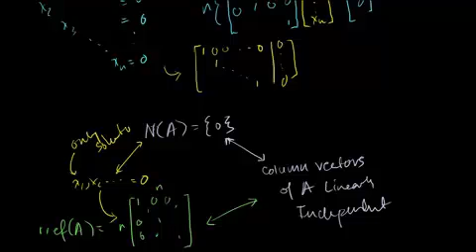الفضاء الفراغي 3: العلاقة مع الاستقلال الخطي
Null Space 3: Relation to Linear Independence
يتناول هذا الفيديو توضيح للعلاقة بين الفضاء الفراغي والاستقلال الخطي
شكر خاص لمؤسسة شركاء في التنمية المستدامة -- فلسطين